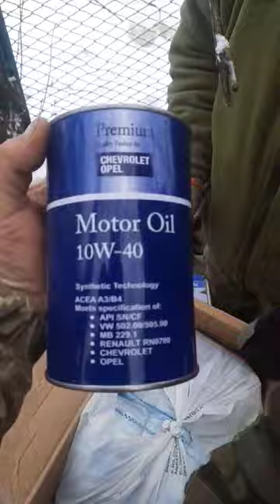Слава ЗСУ: Для 10 ОКШБ передано: 2 генератори, 2 бензопили, 12 лопат, 2 сокири, зарядка, 5 л масла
Russia started an armed invasion of my country, Ukraine. Russia started the war. Russian troops kill civilians, destroy cities, villages and industry, seize Ukrainian territory. Overwhelming majority of Russians support the war in Ukraine. Therefore, all Russians are responsible for this bloodshed. Every country now has a clear answer to the question if Russians want the war – THEY DO.

Briefly review of Russian justifications for the war:

1) Russia claims that the Nazis seized power in Ukraine.

Rebuttal: the president of Ukraine has Jewish ancestry. Ukraine is a multinational country, where all people live in peace and good neighborliness. There are radical nationalists, but extremely few, and they are not represented in parliament. We have no more radical nationalists than in Russia, and no more than in civilized countries.

2) Russia says it opposes the NATO and the United States.

Rebuttal: Ukraine is not part of NATO, and we are not even going to be invited in the near future. Throughout their existence, NATO and the USA never seized or captured other people's lands.

3) Russia believes that Ukraine has a lot of weapons and need to be “demilitarized”.

Rebuttal: we gave up nuclear weapons, we have no cruise missiles, no advanced air defense systems, no large destroyer ships or submarines. We desperately need weapons in order to protect our country from Russia, which already annexed Crimea and the part of Donbass. By signing Budapest Memorandum on Security Assurances, Russia guaranteed peace to Ukraine, but later Russia was the first to break it. Therefore, the only defense of Ukraine is our armed forces.

I appeal to the leadership of Raimondi, to Battipav, to Sigma, to Rubi, to all tilers and to all citizens of the world. One can not have any business with Russia, neither sell, nor buy, nor invite guests. For Ukrainians from now on and forever, Russians are enemies and murderers. For the whole world, Russia is the aggressor, outcast country that has only North Korea as its ally.